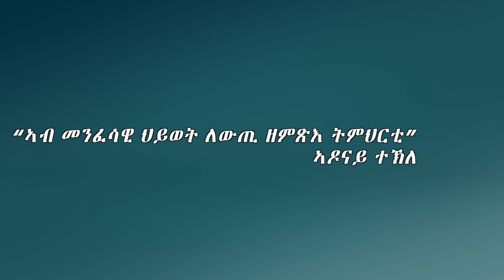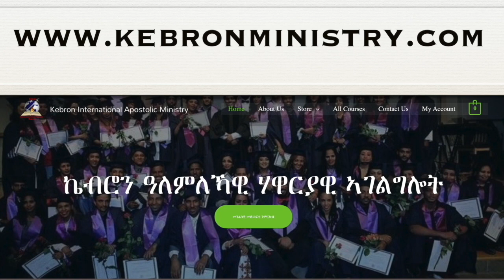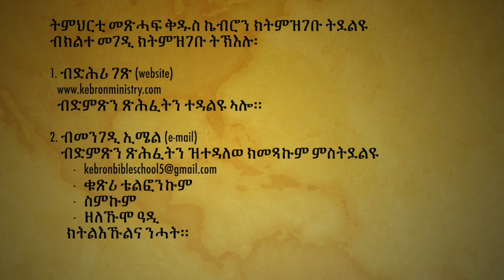"ኣብ ኩሉ ኣካየዳና ለውጢ ዘምጽእ ትምህርቲ" ኣዶናይ ተኽለ